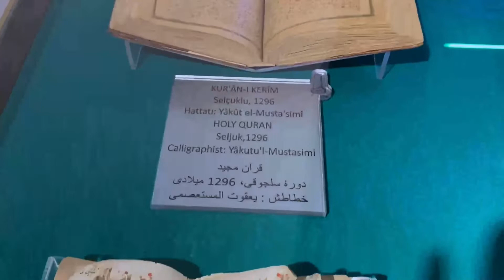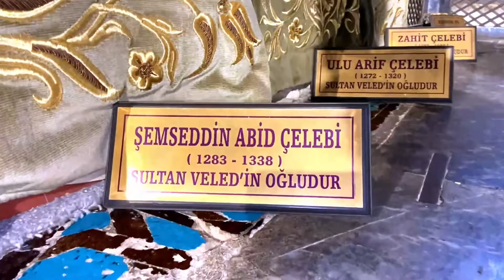Baro Tariikhda Iyo Masxafka Sh Mowlaanaa Ee Konya (Boqashadii Konya)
Nalasoco Markata Oo Nala Joog